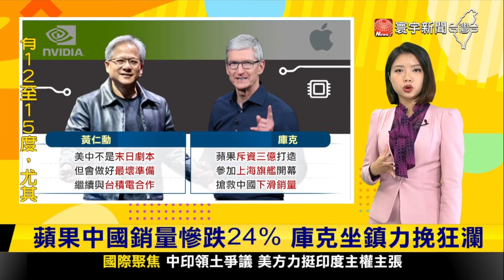美中不是世界末日！黃仁勳：但會做最壞準備｜寰宇新聞